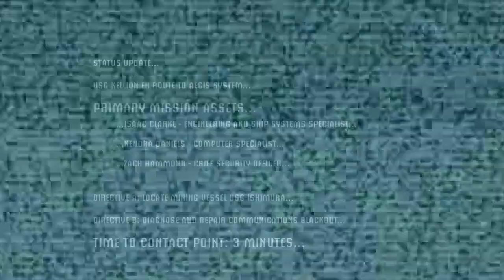Let's Play Dead Space - Part 1 - Intro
Dead Space is a third-person survival horror action video game, developed by EA Redwood Shores (now known as Visceral Games) for PlayStation 3, Xbox 360, and Microsoft Windows. It was released on October 14, 2008 on the consoles and October 20 for Windows. The player takes on the role of an engineer named Isaac Clarke, who battles the polymorphic undead species called the 'Necromorphs' on board a stricken interstellar mining ship named The USG Ishimura.